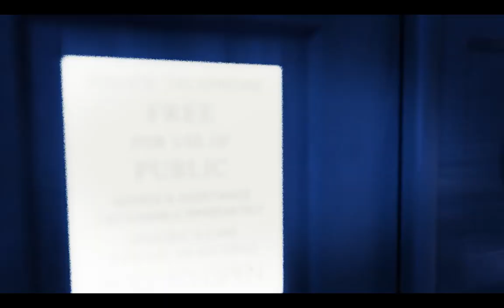Doctor Who | Reaction | 1x10-12 Highlights | We Watch Who: Regenerated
The binge continues! Join Holly and Missy as they race to catch up to the Matt Smith era.